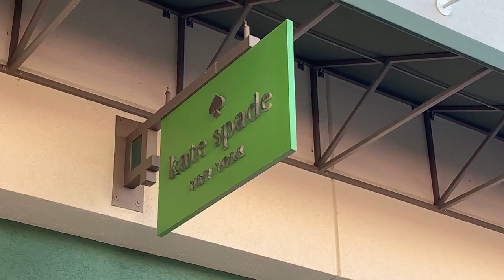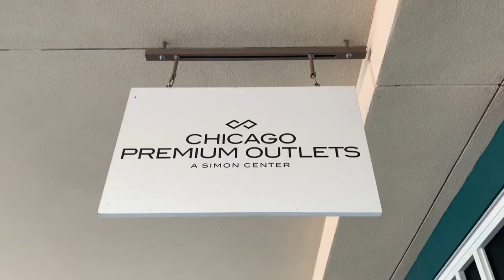Chicago Premium Outlets | Filipino Life in America | Vinz Leonardo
Vlog 44: BUHAY AMERIKA: Chicago Premium Outlets | Filipino Life in America | Vinz Leonardo
Shopping! Ang mumura. Sale kung Sale! parang okay i-business sa pinas to ah HAHAHA. iba talaga presyuhan dito LOL